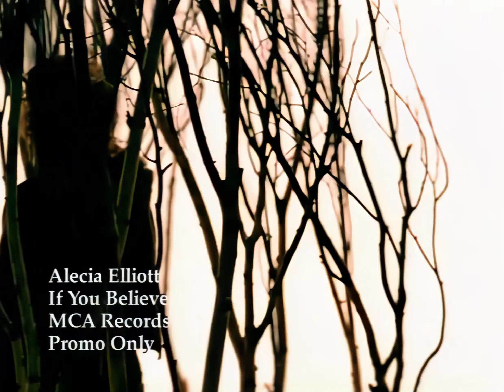Alecia Elliott-If You Believe